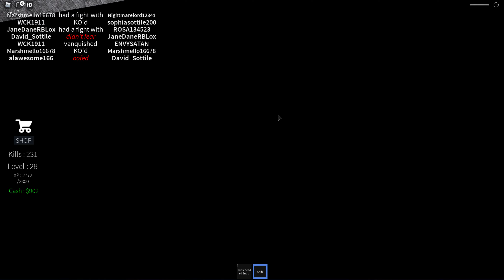Thats a FREAKING HUGE RAY GUN